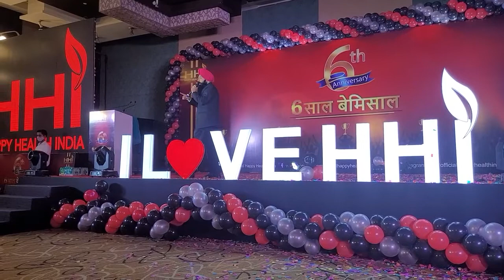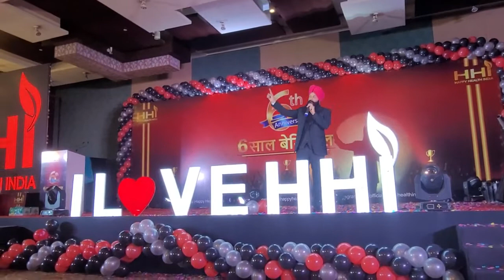एक चिड़िया की प्रेरणादायक हिंदी मोटिवेशनल कहानी BY CEO Mr SantoSh Singh HHI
Hello friends, welcome to all friends in Sparkle Education System

Watch the video and learn more.